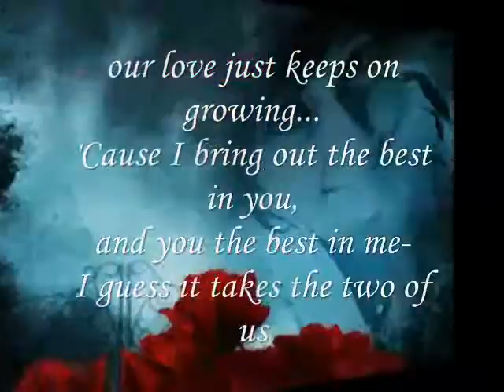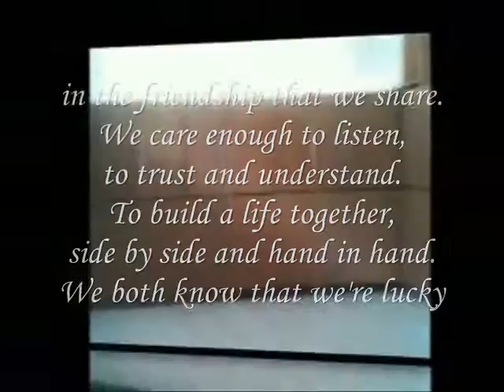Miftachul Wachyudi (Yudee) - To build a life together,-.Miftachul Wachyudi (Yudee)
do.
do so
Money is an excellent servant, but the host
very bad.